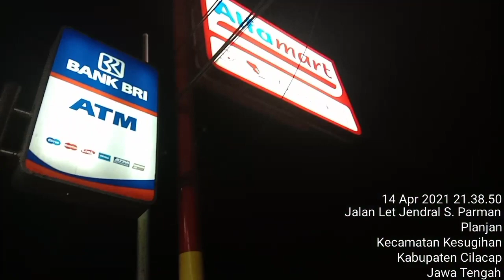Live report Aiptu Afrizal Polsek Kesugihan Patroli di pasar Planjan